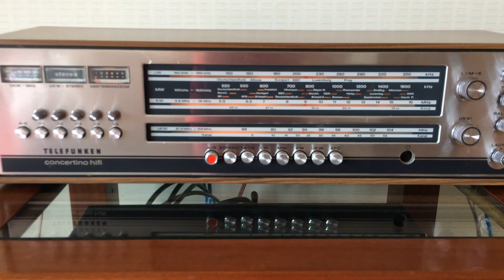TELEFUNKEN concertino hifi and Allvox RS1